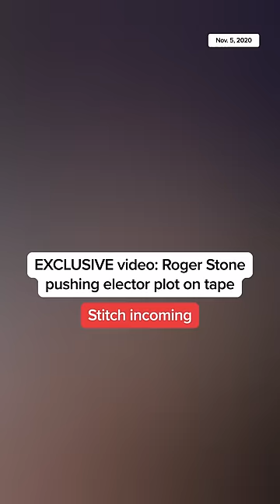Exclusive video: Roger Stone pushing elector plot on tape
Watch exclusive video of Roger Stone obtained by 'The Beat with Ari Melber.' The DonaldTrump ally was caught on tape pushing an elector plot before the election was even called.